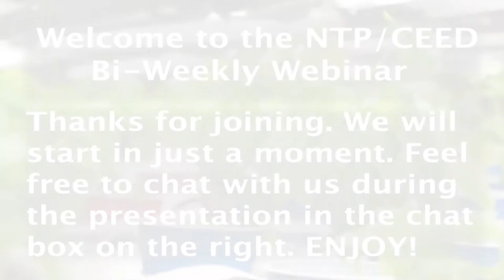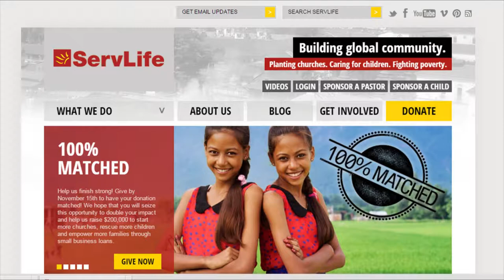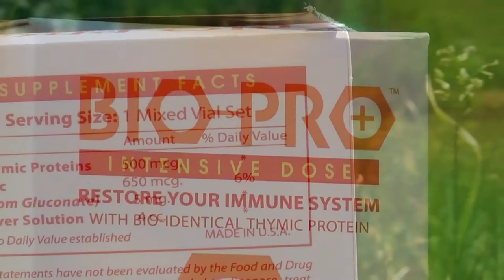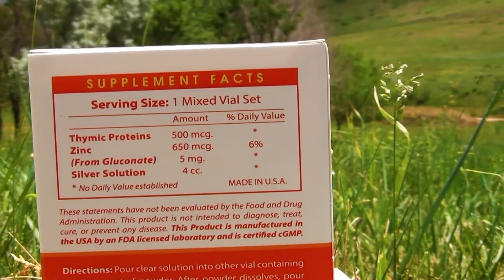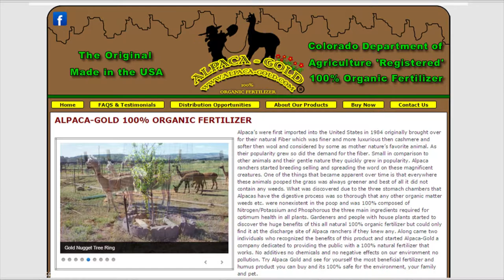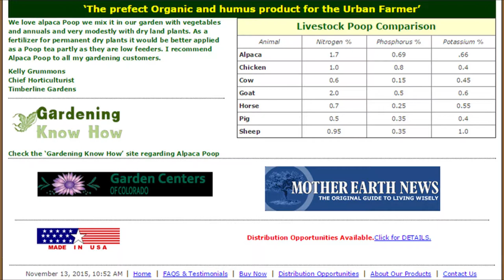CEED/NTP Biweekly Webinar 11/5/15 Blab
This week on out bi weekly hangout multiple guests join us on our new webinar platform called Blob! Enjoy!